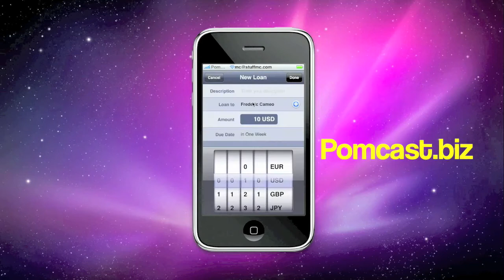#76 Cappuccino.org - 280 North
The first time I heard about Cappuccino (the framework, not the beverrage) it was at the Cocoa Heads at the Apple Store San Francisco during the WWDC '08 week. At least that's what I recall. I saw a very relax Francisco Tolmasky saying that he left Apple because there was nothing better he could have done there then working on the iPhone